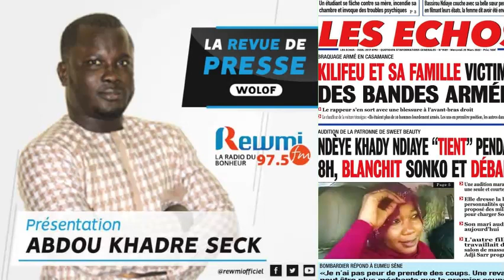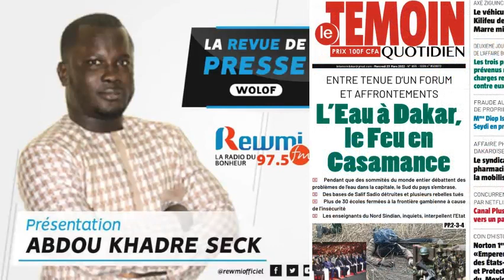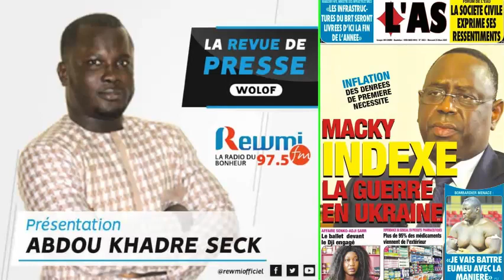REVUE DE PRESSE DU 23 03 2022 AVEC ABDOU KHADRE SECK WLF